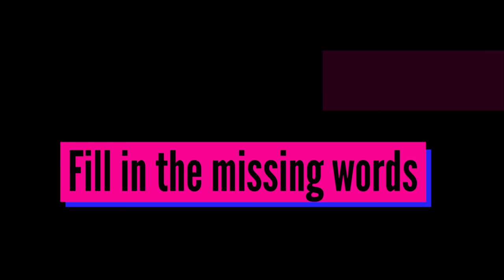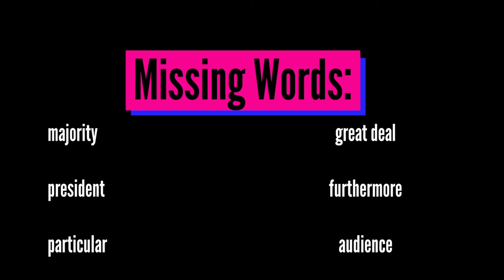Debate Listening: Unit 16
Script:

A Primary Debate often takes place when more than one person is hoping to gain a particular position, most commonly the head of a political party. Alternatively, they may be battling for the opportunity to run for a powerful office, such as mayor or even president.
A Primary will often see the participants stand on stage facing both the audience and the moderators. They will have the opportunity to clearly state their position, with sections similar to an opening and closing statement. But the majority of the process will be concerned with answering questions, from the moderators, the audience and perhaps even the other participants.
This means that for this type of debate, you will have two main areas you need to focus on, both of which will require a great deal of research. Firstly, you will need to know your opponents’ topic extremely well. Research their position, and think of questions that will challenge them. Secondly, you must have a very clear image of what you will be speaking about; furthermore, you must be prepared for some very difficult questions. Think about what you may be asked, and what your answers may be. The more you prepare for this project, the more confident and clear your answers will seem.

The Great Debate: Learning Through Debate
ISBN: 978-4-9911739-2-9